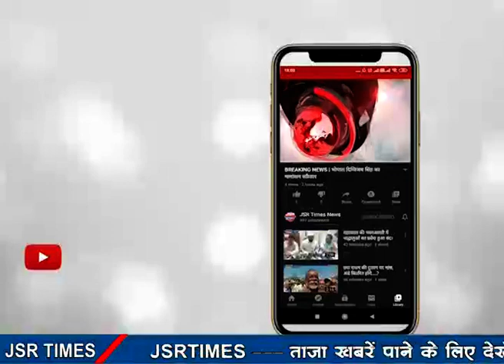महामारी ने ख़तम की मूल भावना, शमशान में कई अस्थियां कर रही विसर्जन का इंतज़ार।